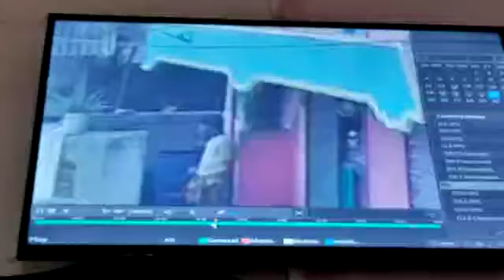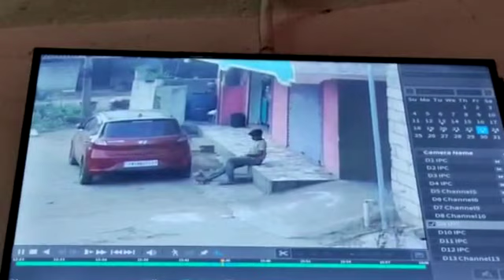July 15, 2023